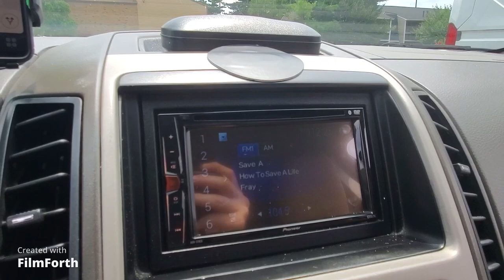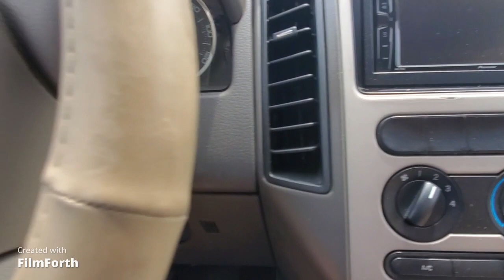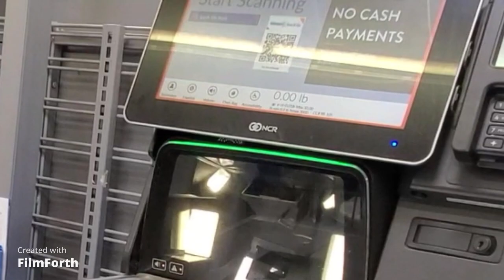Quick New Jersey Walmart Shopping Trip - POV With Loud & Local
Here's a quick Walmart shopping trip POV style on a Sunday. Self-checkout was card only so I had to check out the old-fashioned way with cash!